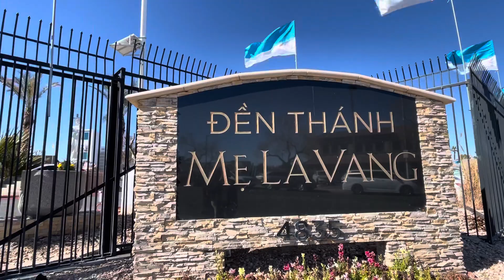Đền Thánh Mẹ La Vang Las Vegas trong ngày Khánh Thành 02-06-2022